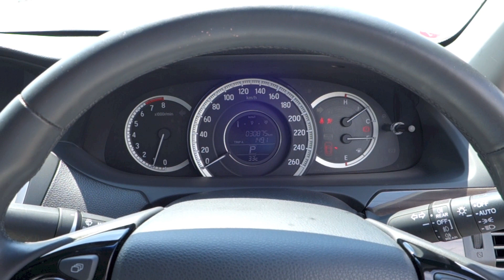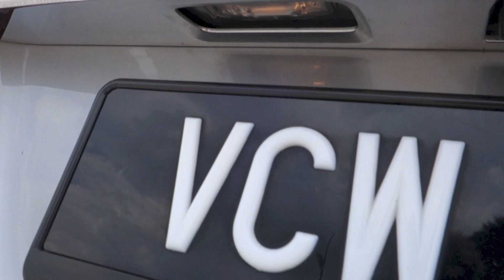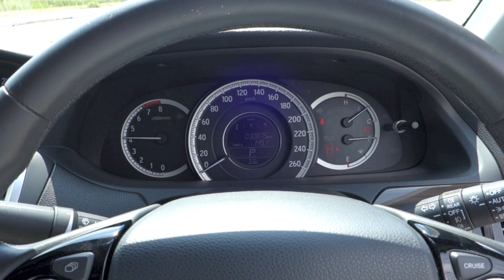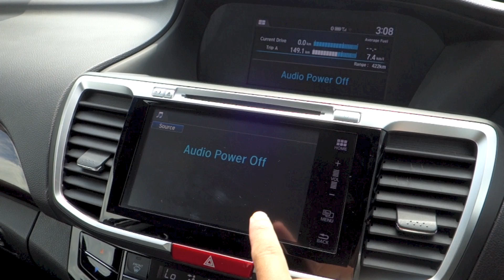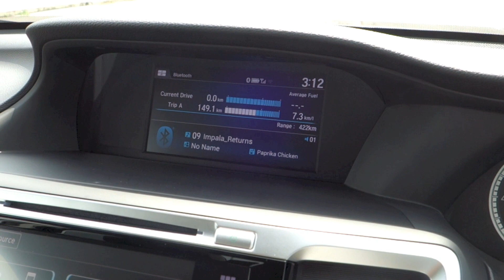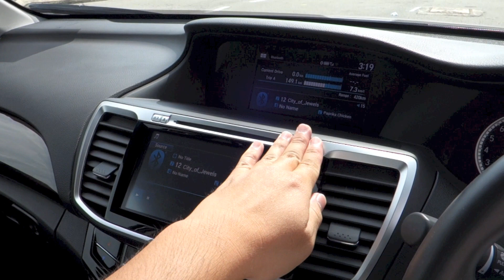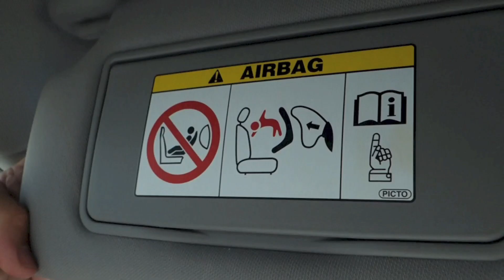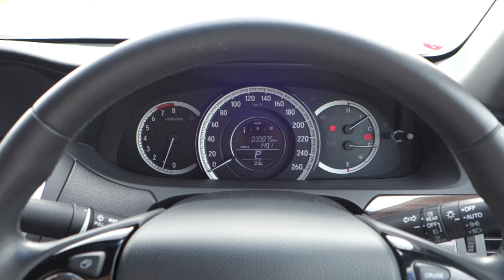2019 Honda Accord 2.0 VTi-L Start-Up and Full Vehicle Tour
Hello everyone!  Today's video will be about the Malaysian-spec 2019 Honda Accord four-door saloon with the 2.0 litre R20Z naturally aspirated petrol engine producing 153 hp (155 PS) paired to a 5-speed automatic in the VTi-L trim.

Video was filmed in - October 2020.

Exterior colour - Lunar Silver Metallic
Upholstery - Black leather

Regards,
alexlovesmac